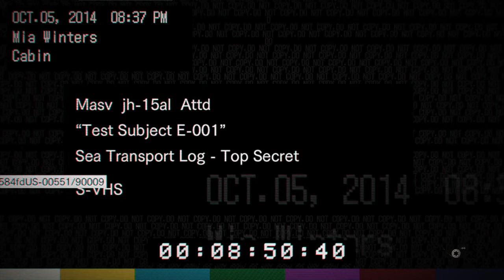RESIDENT EVIL 7 biohazard vid 40